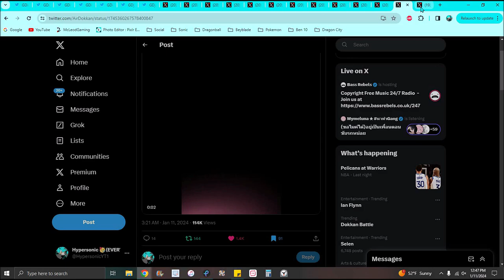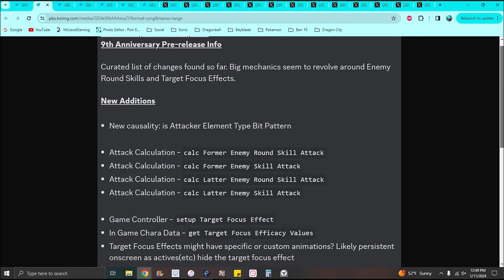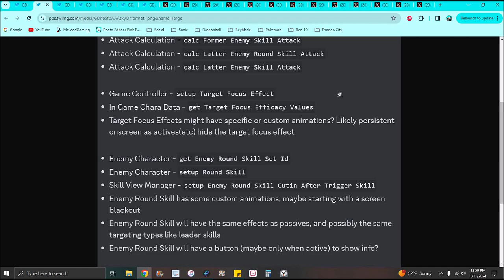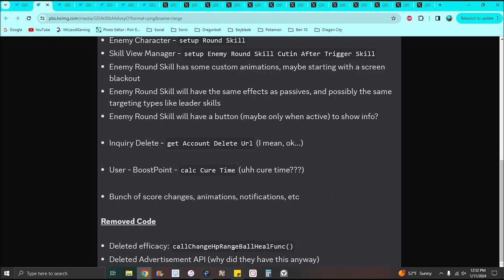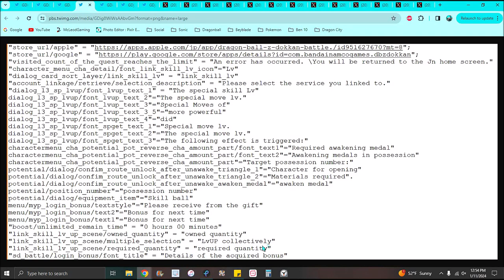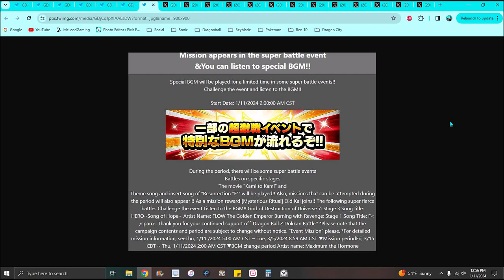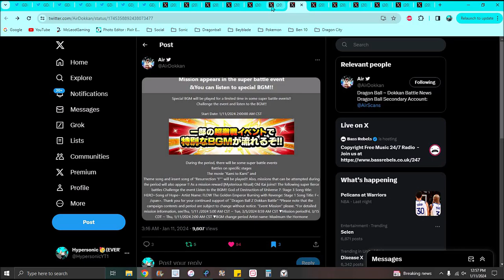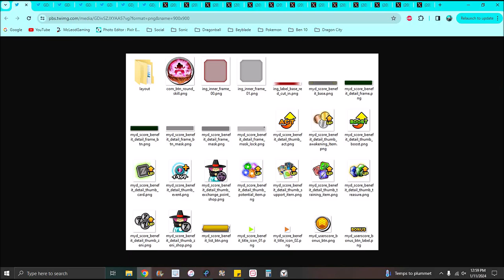NANI!!! ??? NEW 9TH YEAR LEAKS + NEW TERRITORY SKILL + NEW TARGET & LOCK ON!!! ??? DBZ Dokkan Battle